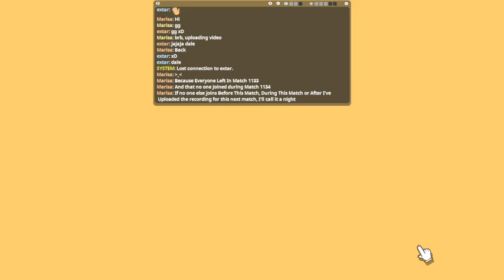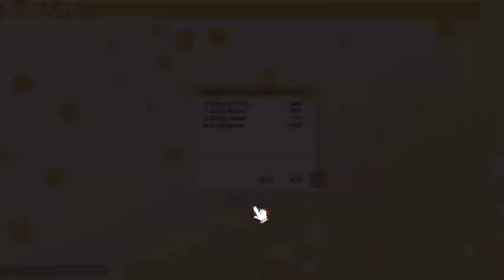100% Orange Juice - Match 1135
I won with Kyoko, going sleep now